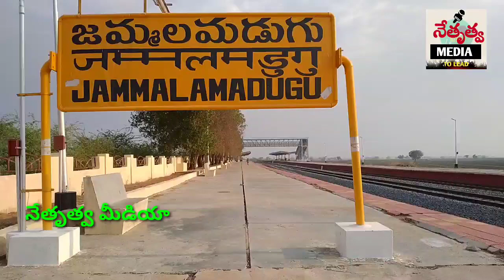విద్యార్థులతో పోలీసుల ర్యాలీjammalamadugu